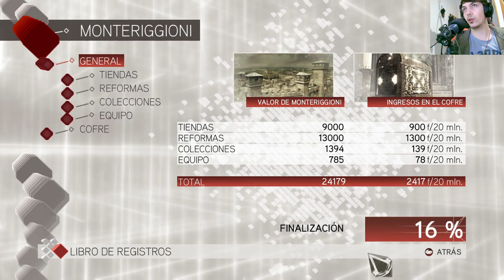La historia de Assassin's Creed II | En Español | Capítulo 14